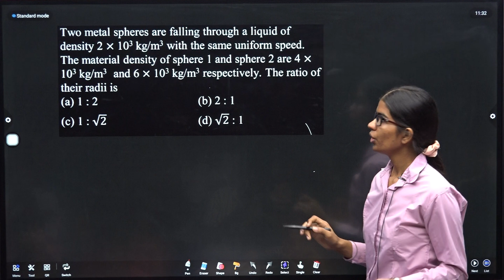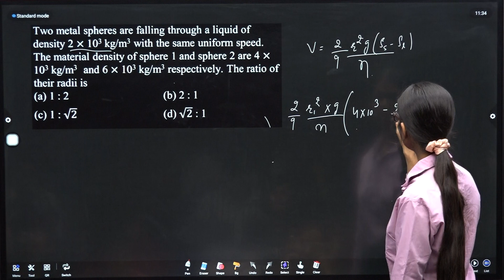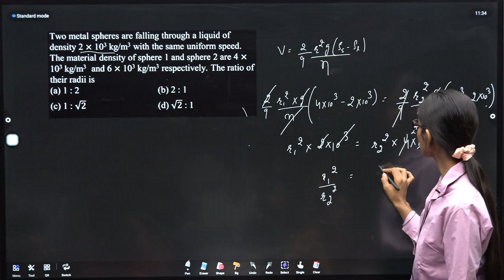PM TEST 2 Q19 Two metal spheres are falling through a liquid of density 2 × 103 kg/m3 with the sam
Two metal spheres are falling through a liquid of density 2 × 103 kg/m3 with the same uniform speed. The material density of sphere 1 and sphere 2 are 4 × 103 kg/m3  and 6 × 103 kg/m3 respectively. The ratio of their radii is